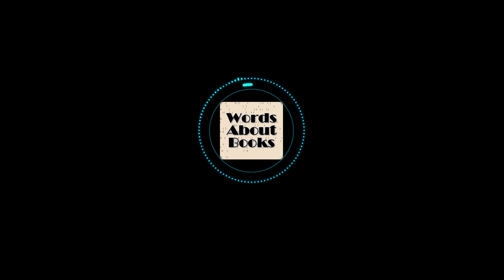Discussing Five Nights At Freddy's: The Silver Eyes by Kira Breed-Wrisley [ft. SpookyChy]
Ben and...his spouse?!...discuss Five Nights At Freddy's: The Silver Eyes by Kira Breed Wrisley